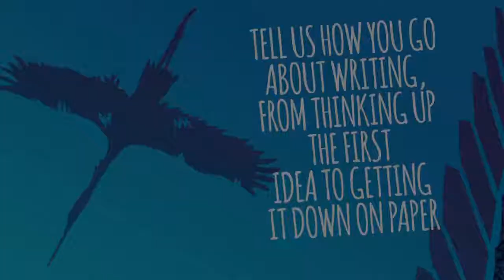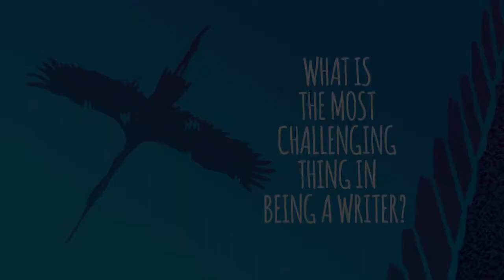Patrick Ness on Writing The Crane Wife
The breakout adult novel from bestselling YA author - now in paperback.

THE EXTRAORDINARY HAPPENS EVERYDAY

One night, George Duncan is woken by a noise in his garden. Impossibly, a great white crane has tumbled to earth, shot through its wing by an arrow. Unexpectedly moved, George helps the bird, and from the moment he watches it fly away, his life is transformed. The next day, a beautiful woman called Kumiko walks into his shop and begins to tell him the most extraordinary story.

Wise, romantic, magical and funny, The Crane Wife is a celebration of the disruptive and redemptive power of love.